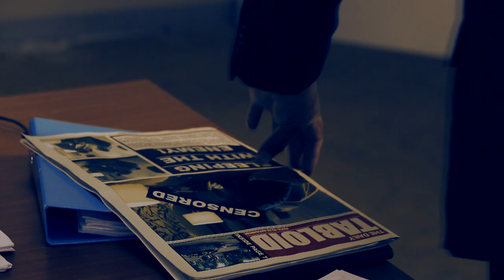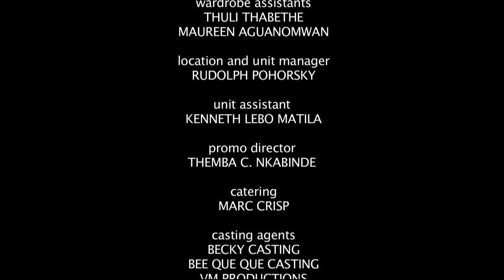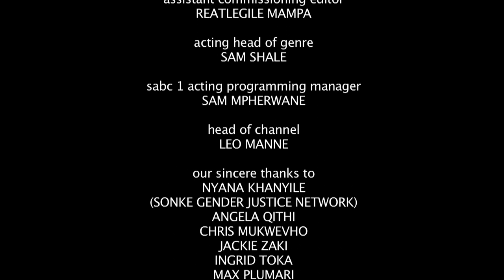AFTER 9 EPISODE 4 Sample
This is the latest TV series that I've work on. It is currently broadcasting on SABC 1 in South Africa. I think I'm becoming the Michael Jordan of filmmaking. Please check all the tasks that I did in the end credits.